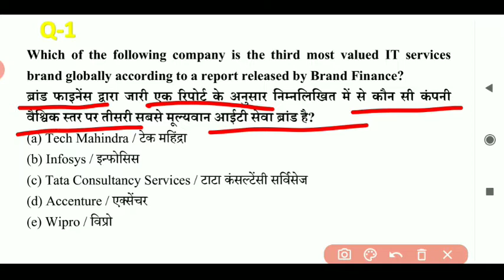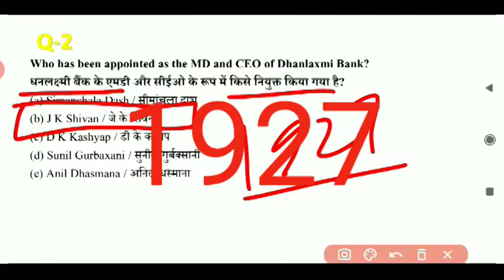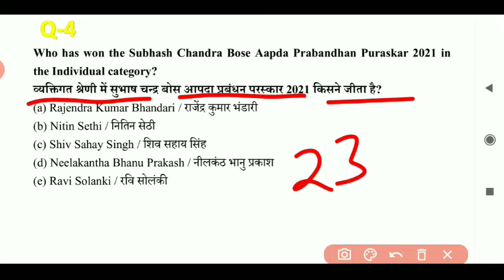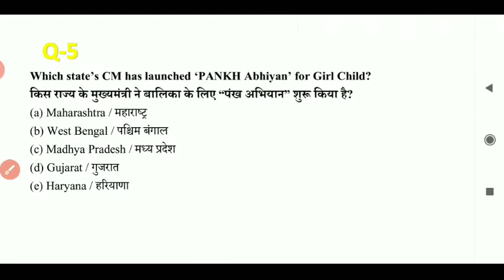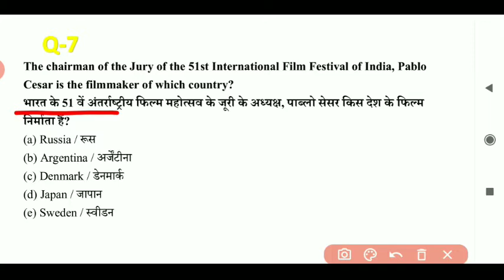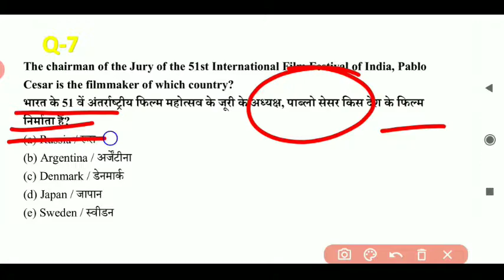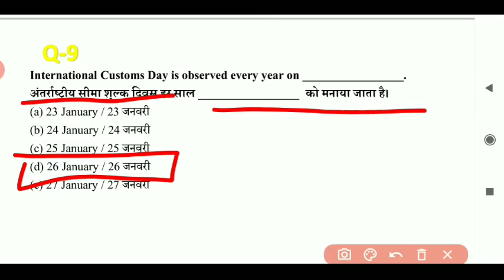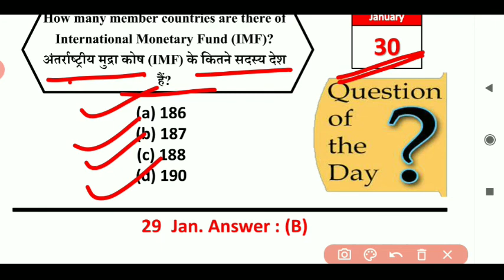opclasses Daily Current Affairs लॉन्च हुआ FAU-G RRB NTPC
टेस्ट सीरीज ज्वाइन कैसे करें।

opclasses👍👍👍
a plateform where dreams comes true💐💐💐